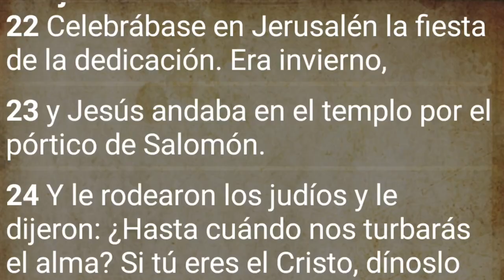🎯JANUCA🕎 o Navidad🎄? Celebras una fiesta pagana???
En este video veremos un tema muy interesante el de la fiesta judía de JANUCA y el de la fiesta pagana que nada tiene que ver con Dios Navidad...